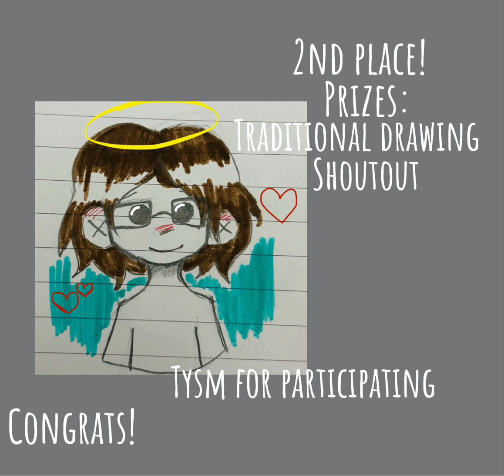Art comp results!